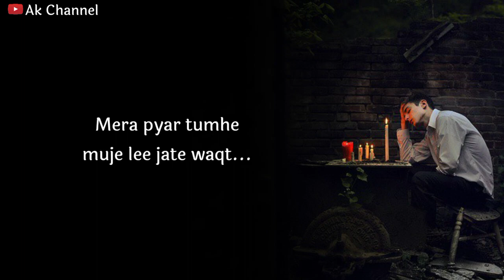mara Marne Ke Baad 😭💔 | After Death Status | Death Whatsapp Status | Very Sad Whatsapp Status | avi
Description
Mere Marne Ke Baad 😭💔 | After Death Status | Death Whatsapp Status | Very Sad Whatsapp Status | Ak

Jan 14
2022
channel#deathwhatappstatus

Tag.